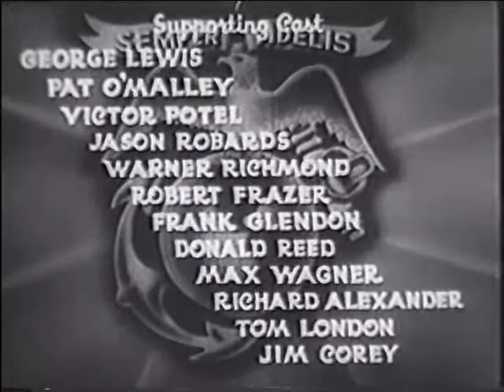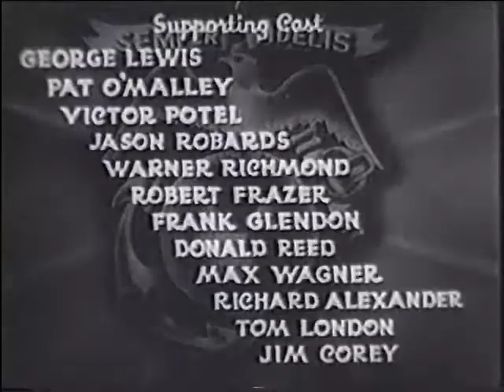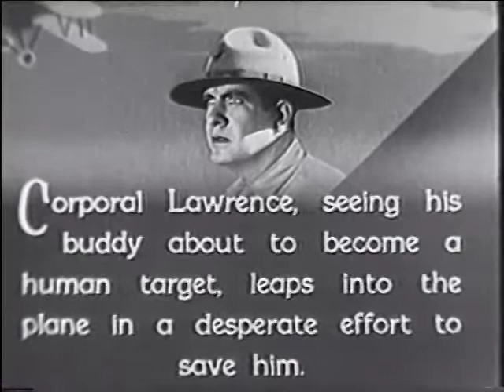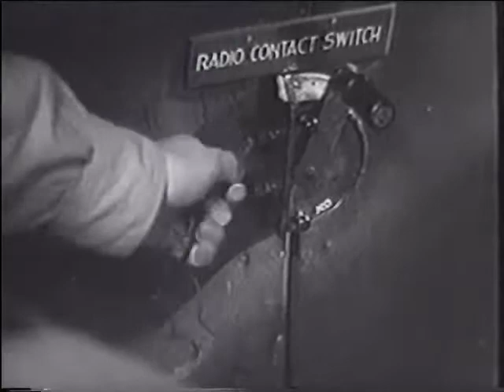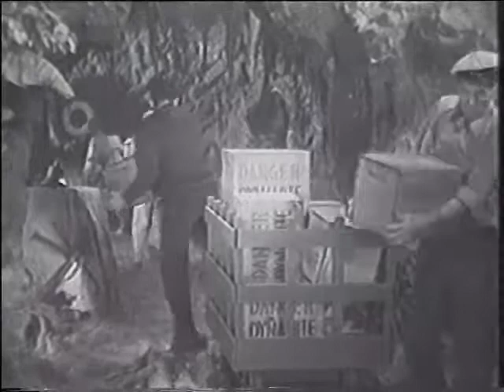The Fighting Marines - Chapter 02 - Isle of Missing Men - 1935 [English]